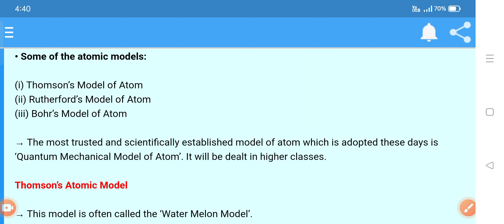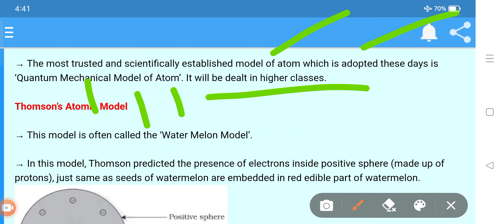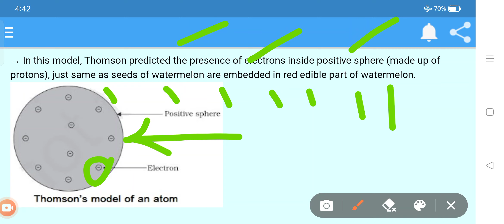Atomic Model Class 9 Science